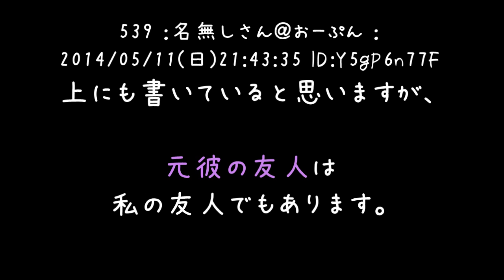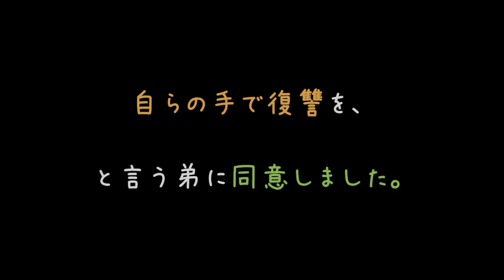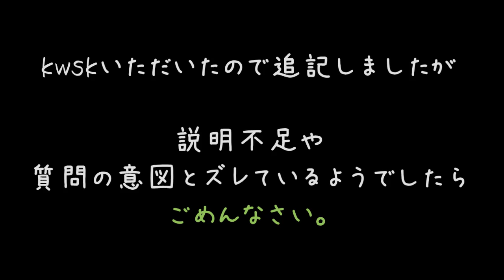浮気疑い問い詰める。元彼開き直り「疑いたいなら疑え」 後【2ch】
弟有能(´・ω・｀)
半殺しにされかけてるんですからこれくらいやっても許されますわ

結局元彼はグルだったんですかねぇ？それだけが気になる(´・ω・)